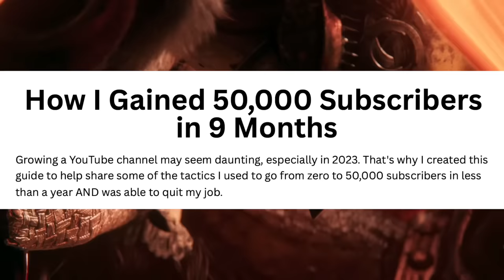The Easiest Boss in Every Souls Game (Including Elden Ring)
Today, we're talking about the easiest bosses from each of the souls games by FromSoftware. This includes Demon's Souls, Dark Souls 1, Dark Souls 2, Dark Souls 3, Bloodborne, Sekiro, and Elden Ring. Since there were a lot ofd choices, I brought along V-Limit to share his input. We wanted to list the easiest boss in each game and why we considered them easy because they all have unique combat styles and other mechanics that set them apart from each other.

Timestamps
0:00 - Intro
0:20 - Demon's Souls
1:42 - Dark Souls
3:20 - Dark Souls 2
4:37 - Bloodborne
5:34 - Dark Souls 3
6:54 - Sekiro
8:04 - Elden Ring